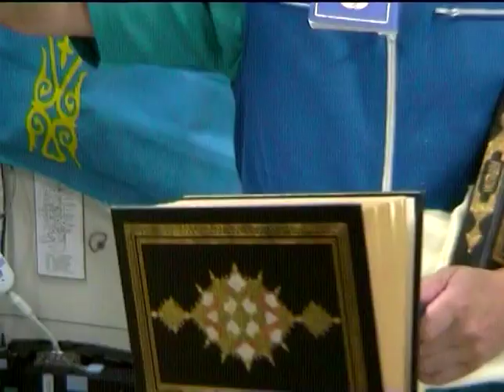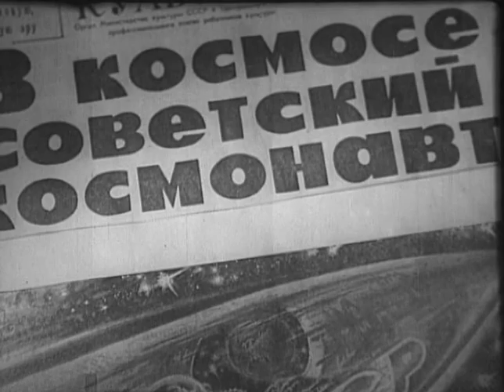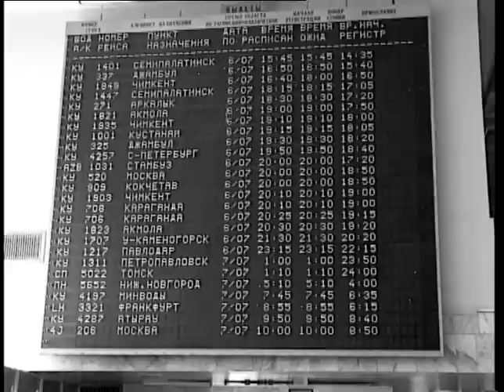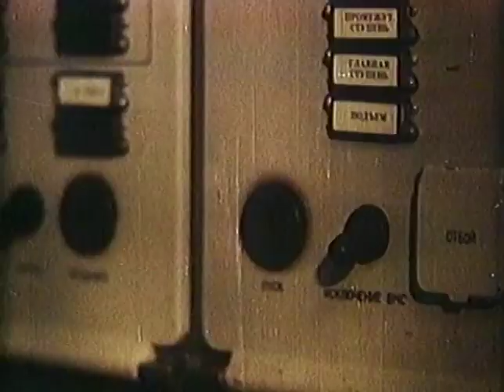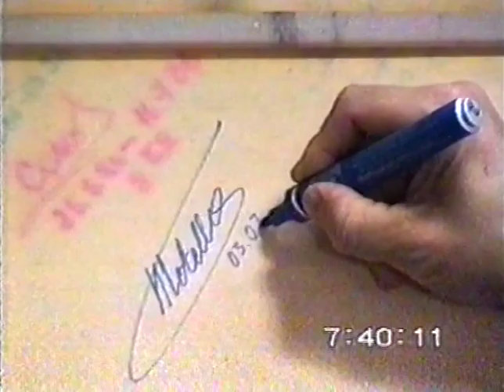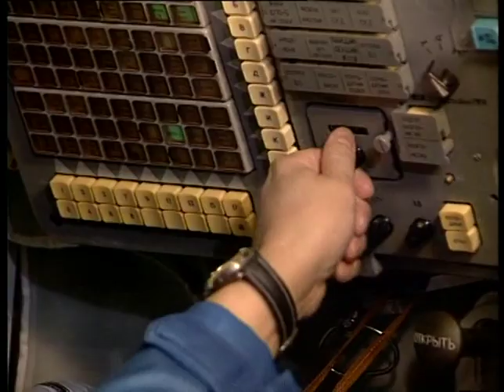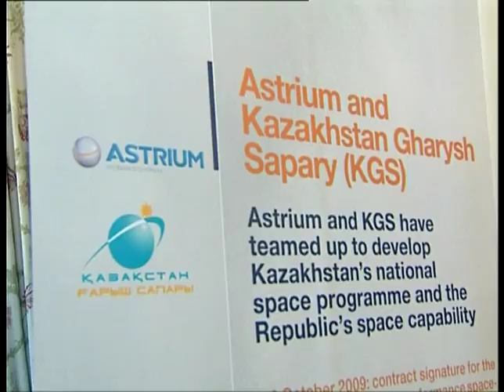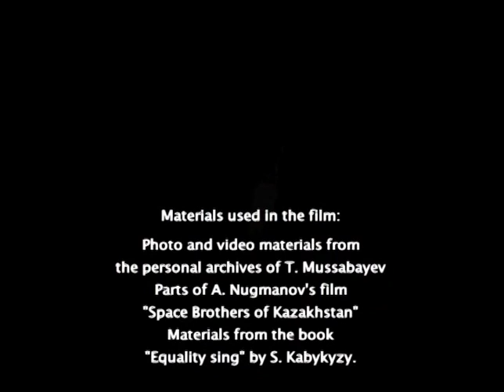«Nomad of the Universe», documentary about cosmonaut Talgat Musabayev (Astana, 2011)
The film tells about terrestrial and space life of the Hero of Russia, National Hero of Kazakhstan, pilot cosmonaut Talgat Mussabayev.
The film is preparfed by Mir MGTRK by order of JSC «NC «Kazakhstan Gharysh Sapary».